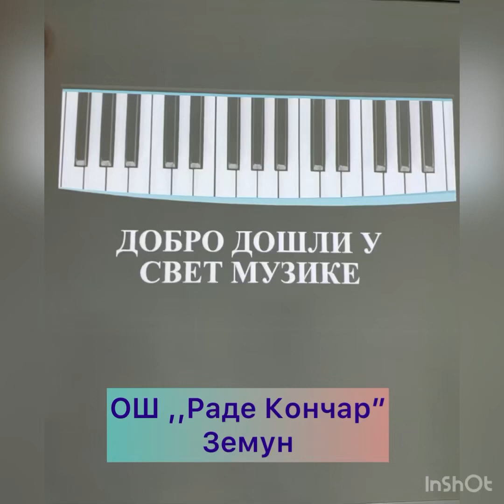Добро дошли у свет музике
Како изгледају и звуче разноврсни инструменти у рукама будућих виртуоза,ученика старијих разреда наше школе,имаћете прилике да чујете на концерту ,,Добро дошли у свет музике”, у коме ћете уживати.
Организатор концерта је наставница музичке културе Вукица Јосимовић Вукосављевић, снимала и монтирала учитељица Дина Војновић.